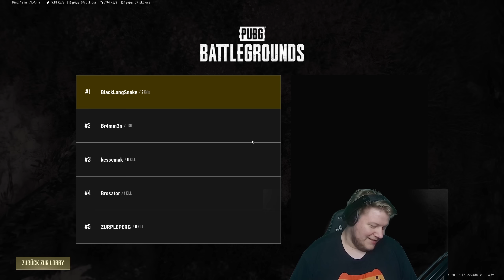Der BESTE Sniper Kill! | PUBG Turnier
Dies ist ein Multiplayer Let's Play Gameplay von PUBG. Wir haben das Spiel auf dem PC gezockt.
PUBG wurde uns vom Publisher zur Verfügung gestellt.